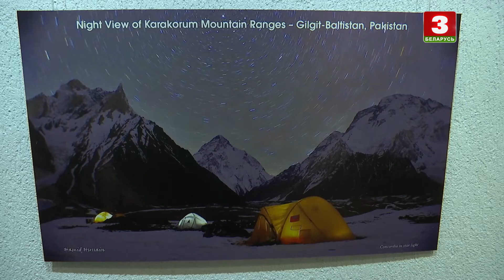Пра "Шлях Пакістана" распавядаюць у галерэі "Універсітэт культуры"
Сюжэт Алеся Мойскага для "Навін культуры". Эфір 26 жніўня 2021 года.

Сюжет Алеся Мойского для "Новостей культуры". Эфир 26 августа 2021 года.